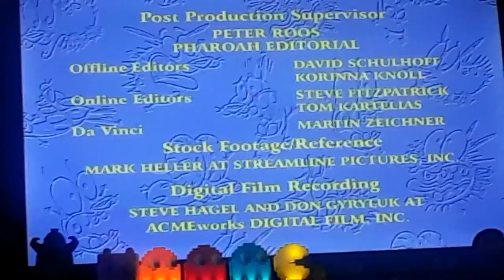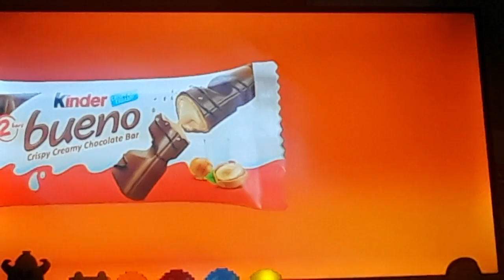Checkered Past Sign Off [Adult Swim] Sign On Tue Sep 12 2023